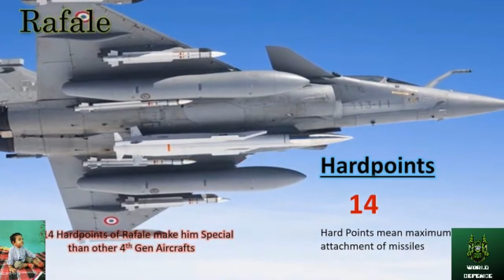HOW POWERFUL IS DASSAULT RAFALE ? | JET FIGHTER SPECIFICATION I World Defence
Rafale is a 4th Generation fighter made by France. In this video their is complete comaparison of RAFALE.